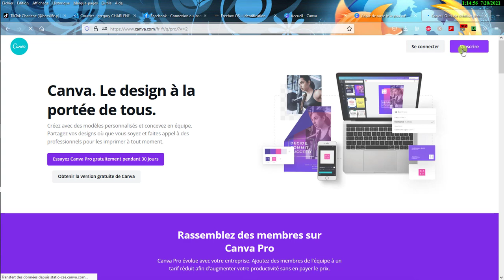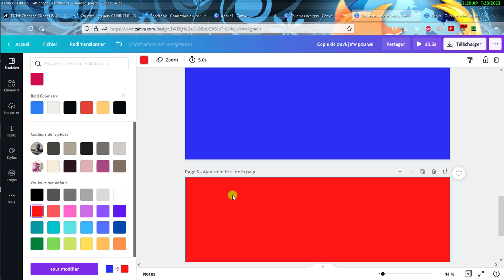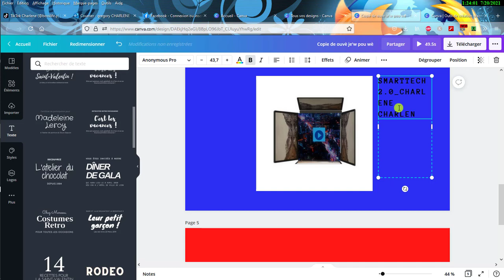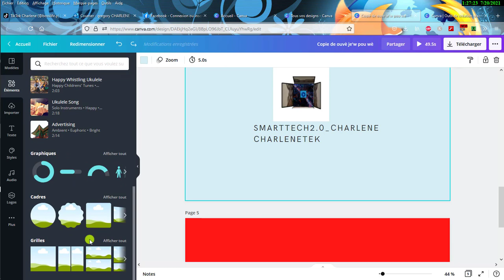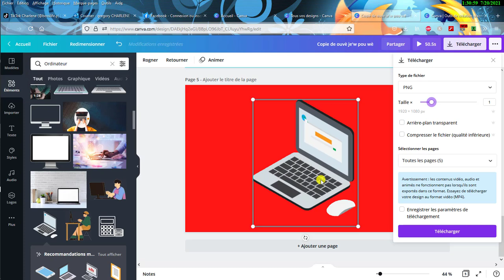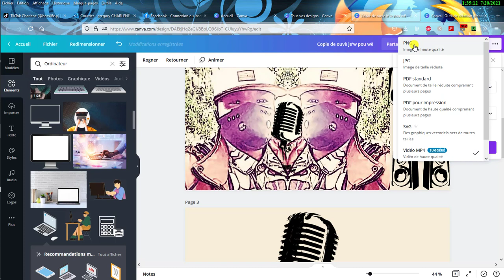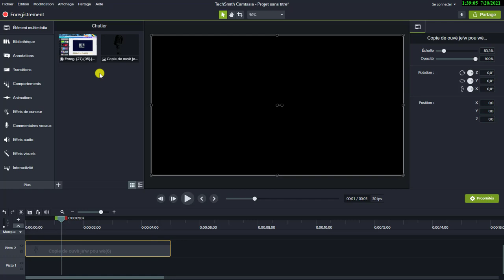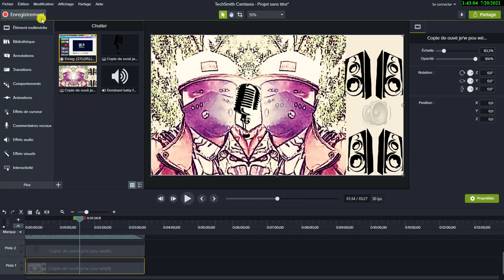DESSIN MONTAGE PHOTO PDF MP4 PNG JPEG JPG PDF IMPRESSION avec canva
DESSIN MONTAGE PHOTO PDF MP4 PNG JPEG JPG PDF IMPRESSION